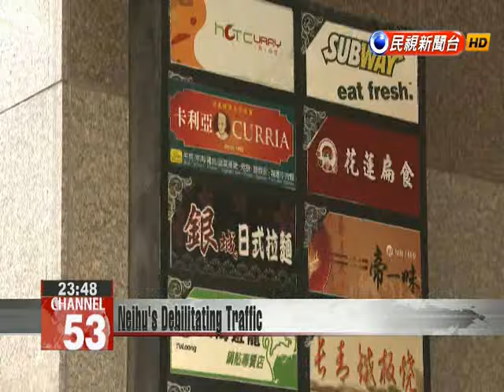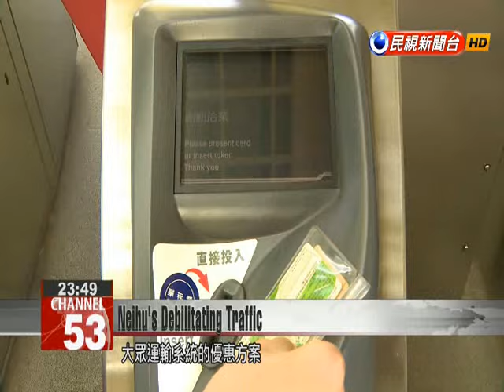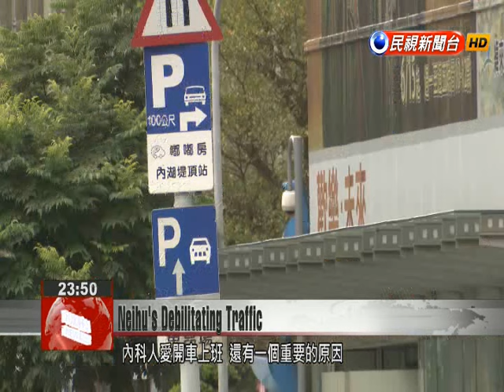Taipei may need to take long-term view to solve persistent traffic congestion in Neihu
Taipei''s Neihu Technology Park, with more than 5,000 different businesses, has the highest operating revenues of any park in Taiwan at $4 trillion Taiwan dollars a year. But because of the high level of activity, rush hour traffic to and from Neihu has long been a nightmare for commuters. Taipei Mayor Ko Wen-je has proposed a pilot program to spur "green transportation" to the Park, but will it be sufficient to relieve the congestion? Our Sunday in-depth report.How bad is rush-hour traffic in the Neihu Technology Park? You just need to ask someone who works there to find out.Ms. ChangEmployee at Neihu Technology ParkIf I drive from Muzha to Neihu, it usually takes between 20 and 30 minutes to get there, but on Monday morning, it takes around an hour.Mr. TsaiEmployee at Neihu Technology ParkWhen you’re rushing to get to work, the traffic jams there really make you crazy.The 1.5 square-kilometer Neihu Technology Park was originally designed as a low-pollution, low-density development for light industry. But in 2002, in line with Taiwan’s ongoing industrial transformation, the city changed its plans for the park, re-designating it as a destination for tech firms. When the number of tenants failed to reach targets, the city later expanded the range of sectors represented in the park. That loosening of restrictions paved the way for the more than 5,000 businesses that have since moved in.   Ho Shih-changReal Estate AnalystThe Park was later opened up to the service, dining and media industries, so there were all kinds of firms across more than 10 different sectors that moved in. The total number of people working at Neihu Technology Park has now surpassed 116,000. The main roads to the park, built under the initial plan for light industry, are relatively narrow. Today, over 100,000 workers commuting to the more than 5,000 businesses at the park means that both cars and pedestrians have to fight for space.Mr. KuoEmployee at Neihu Technology ParkThere’s lots of cars, but Zhouzi Street is really small. There’s some cars turning right, some turning left, and some going straight, and when you throw in so many pedestrians, everything comes to a halt.To clear up the severe traffic problems in Neihu Technology Park, Taipei authorities have focused on pushing mass transit, with one plan offering deep discounts on MRT fares for commuters who travel in the early morning. The hope is that buses and the MRT can supplant cars as the preferred mode of transportation for those commuting to the park, but some experts were skeptical.Ho Shih-changReal Estate AnalystAssuming everyone started work at nine o’clock in the morning, how would you get employees to show up for work a half an hour, or even an hour, early? How could you get them to go to work early just because of a cheaper MRT fare? I think this policy will eventually end in failure.Many employees at the park like to drive their cars to work, one reason being that parking is easy, with daily parking fees as low as NT$120. Some companies at the park even allow their workers places to park their cars for free.Chang Sheng-hsiungTKU Dept. of Transportation ManagementWhen it comes to personal vehicles, I think that if they want to get into a traffic jam then just let them. Congestion from private vehicles is created by the drivers of those vehicles, who should take responsibility in those cases and adjust the time they leave the house accordingly. We’re just working to provide some proposals that could help give commuters other transportation choices, but I think it’s unnecessary to go try to cater to their every need.The MRT Wenhu line connects to Neihu Technology Park, but its medium-capacity cars are always jam-packed with commuters during the morning and evening rush hours. The crush on the MRT has even prompted some in the area to call for the government to build another MRT line to the Park, but Professor Chang Sheng-hsiung, a professor in Tamkang University’s Department of Transportation Management, isn’t buying the appeals.Chang Sheng-hsiungTKU Dept. of Transportation ManagementIf you’re just looking to address this type of commute, you may find that the plan would provide enough capacity during the morning commute, but the trains would be totally empty during off-peak hours. Is this type of investment appropriate?A new MRT line, new light rail, and new bridges – is adding stuff the only way to solve the traffic problems plaguing Neihu Technology Park? Or may less prove to be more?Ho Shih-changReal Estate AnalystWe need to manage the problem at the source, and give businesses some incentives to move out of the park and into surrounding districts, such as Nangang Software Park or the Shilin-Beitou Technology Park. That could help reduce the number of companies with offices here, along with the number of people commuting here.Neihu Technology Park’s traffic issues are diff...